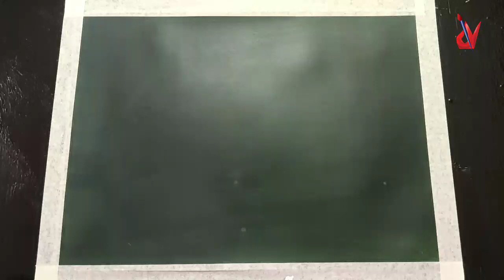golden landscape painting | knife painting for beginners | Demo by Dev Vishwakarma artist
Devvrat Vishwakarma Art!

Hi! Friends .

Demonstration of simple knife landscape painting.
Palette knife painting technique.

This is one of my favorite techniques.

The palette knife is not just a tool for mixing paint on your palette. You can actually use the palette knife to create some pretty stunning effects in your paintings which are not possible with a brush.